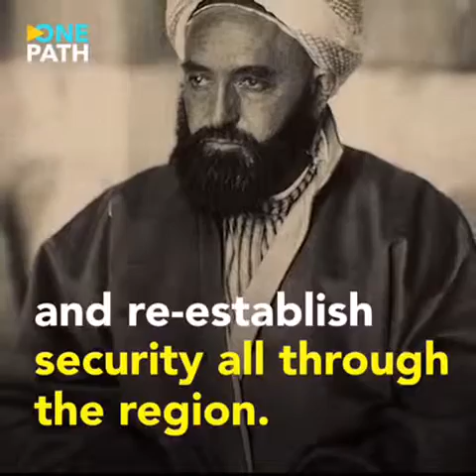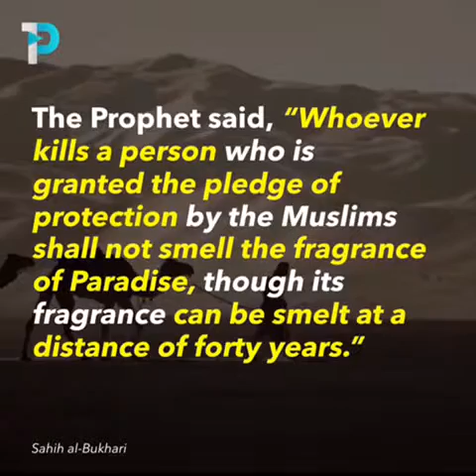The Muslim warrior whose enemies fell in love with him.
Abdul Qadir Al Jaza’iri